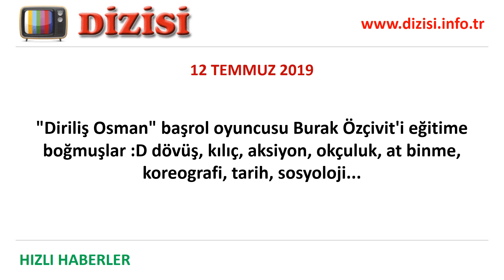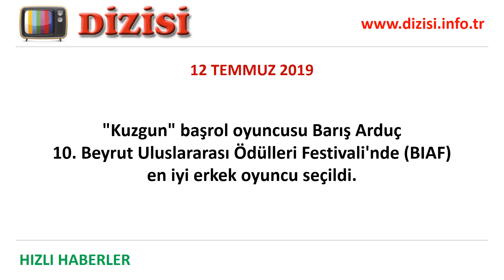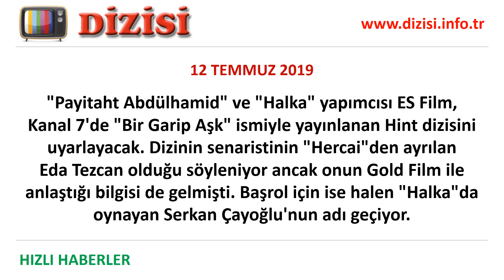Hızlı Haberler 12 Temmuz 2019 - Oyuncu ve Dizi Haberleri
HIZLI HABERLER:
1. "Kardeş Çocukları"nın yeni yönetmeni Çağatay Tosun oldu.

2. "Seksenler" 7. sezon senaryo çalışmaları başladı.

3. "Çukur"un Mahsun'u Berkay Ateş'in başrolünde oynadığı "Görülmüştür" filmi 54. Karlovy Vary Film Festivalinde en iyi film seçildi.

4. "Halka" yeni sezon bölümleri 60 dakika olacak.

5. "Diriliş Osman" başrol oyuncusu Burak Özçivit'i eğitime boğmuşlar :D dövüş, kılıç, aksiyon, okçuluk, at binme, koreografi, tarih, sosyoloji...

6. "Kuzgun" başrol oyuncusu Barış Arduç 10. Beyrut Uluslararası Ödülleri Festivali'nde (BIAF) en iyi erkek oyuncu seçildi.

7. Bülent Düzgünoğlu "Her Yerde Sen"e katıldı. (Selin'in babası Semih)

8. Esin Alpogan Mertsöz ve Yusuf Baymaz "Canevim"e katıldı.

9. Utku Ateş (Yiğit) "Erkenci Kuş"tan ayrıldı.

10. "Aşk Ağlatır"ın yönetmeni belli oldu: Gökçen Usta (Kızım, Fazilet Hanım ve Kızları yönetmeni)

11. "Payitaht Abdülhamid" ve "Halka" yapımcısı ES Film, Kanal 7'de "Bir Garip Aşk" ismiyle yayınlanan Hint dizisini uyarlayacak. Dizinin senaristinin "Hercai"den ayrılan Eda Tezcan olduğu söyleniyor ancak onun Gold Film ile anlaştığı bilgisi de gelmişti. Başrol için ise halen "Halka"da oynayan Serkan Çayoğlu'nun adı geçiyor.

12. "Yasak Elma"da yeni Lila Argun belli oldu: Buçe Buse Kahraman

13. "Kuzey Yıldızı"na 5 oyuncu katıldı: Aslıhan Güner, Toygan Avanoğlu, Zeynep Kankonde, Uğur Demirpehlivan, Aslıhan Kapanşahin